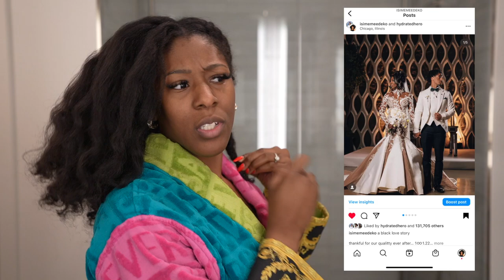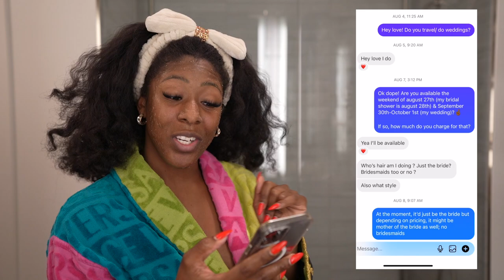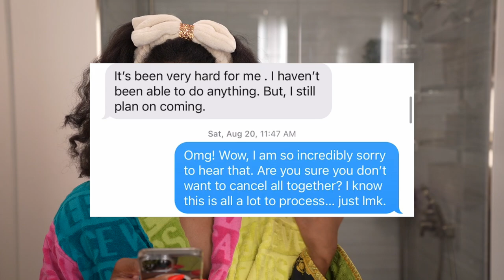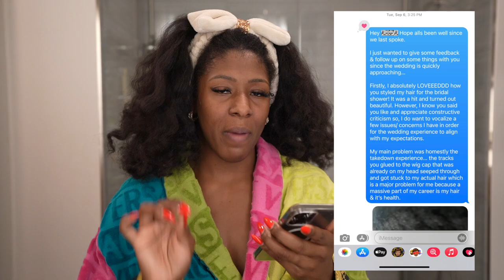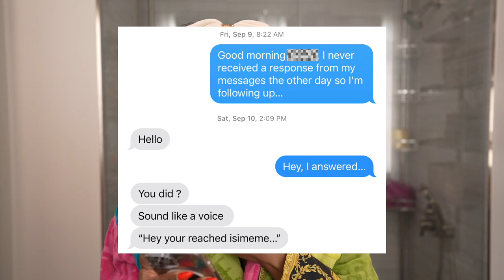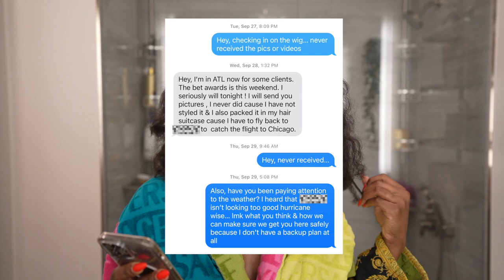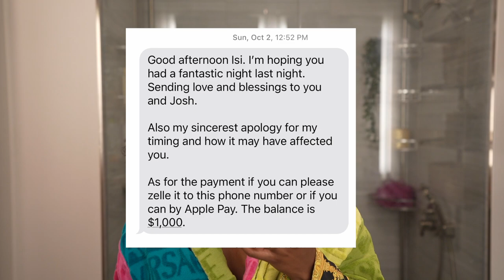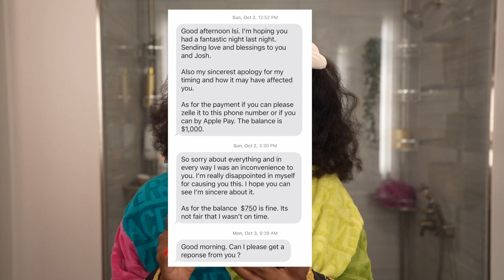UNPROFESSIONAL AF HAIRSTYLIST RUINED MY WEDDING DAY... **RECEIPTS INCLUDED**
On today's episode of ghettooperations, I finally share my wedding day experience with the worst hairstylist ever that I've experienced!

INSTRUMENTALS🎧 (provided by my mannnn!!!)
Link to Josh's Music:   @Hydrated Hero
SOCIALS:
📱INSTAGRAM➜ @isimemeedeko
🐣TWITTER➜ @isimemeedeko
F A Q:
Name: Isimeme (E-C-May-May) Edeko (E-Deck-Co)